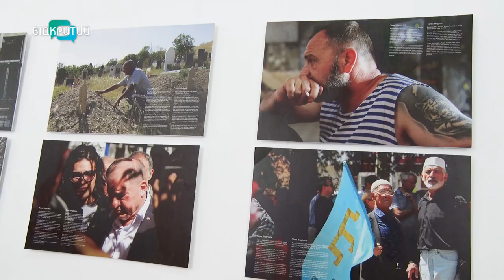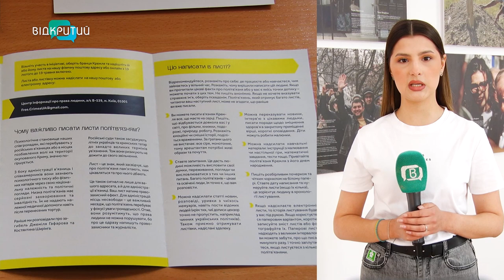У Дніпрі відкрили фотовиставку до Дня памʼяті жертв геноциду кримських татар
Їх за кілька днів лишили без домівок. Злочин сталінського режиму призвів до численних смертей. До Дня памʼяті жертв геноциду народу півострова у Дніпрі відкрили фотовиставку під назвою «Історії з окупованого Криму». Що про ті події згадують очевидці? Далі Альбіна Гриненко розкаже.